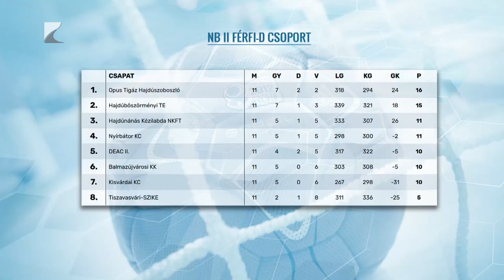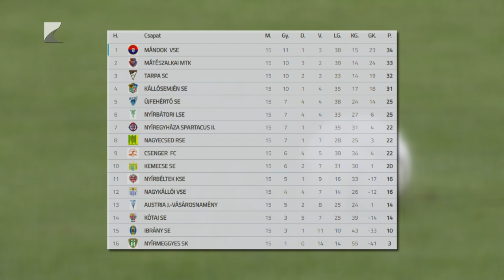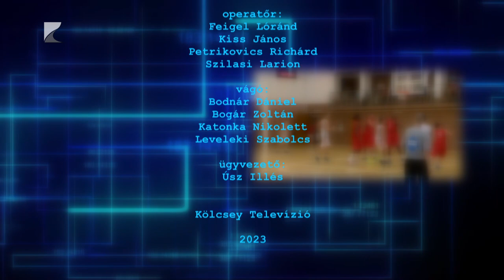Sportszelet 12. 28.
Témák:

Várakozáson alul szerepelt ősszel a Hübner-Nyíregyháza Blue Sharks

Az NB II-es tabella élén tölti a téli szünetet a Nyíregyháza Spartacus

A negyedik helyen áll a D csoportban nyírbátori férfi kézilabda csapat

Harmincegy focicsapat játszik a nyíregyházi téli terembajnokságban

A második helyről várja a tavaszi folytatást a mátészalkai futballcsapat